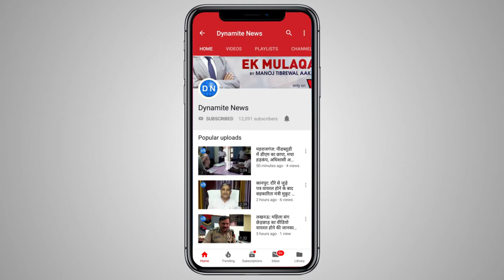महराजगंज में सपा के प्रदेश अध्यक्ष नरेश उत्तम पटेल ने भाजपा पर बोला करारा हमला